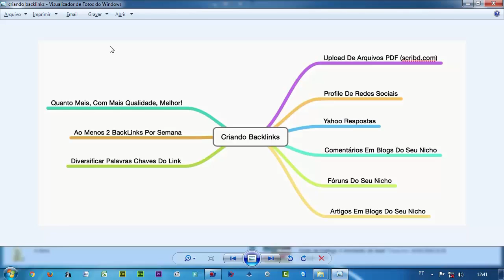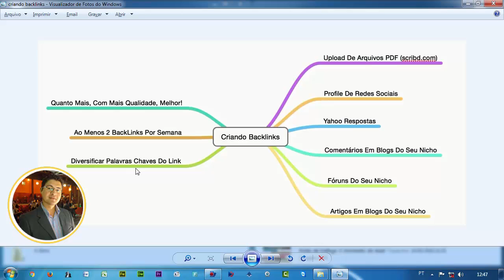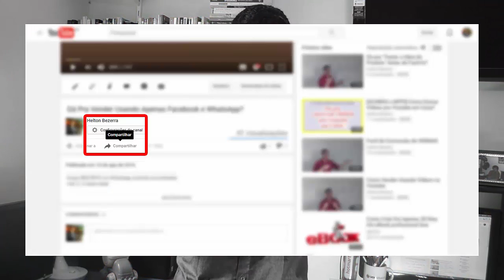Como Fazer Outros Sites Linkarem Para o Seu... [Backlinks]